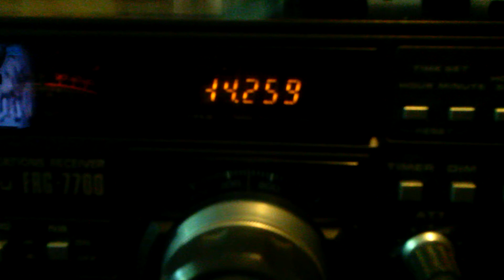K2NNY Calling Contest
K2nny in NY working a contest of some kind